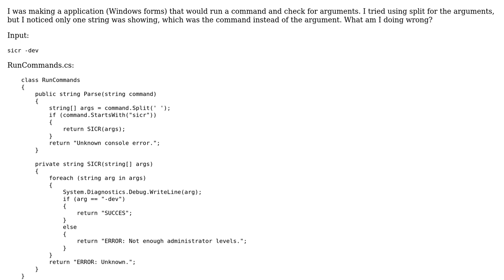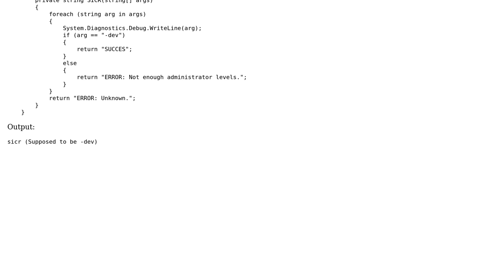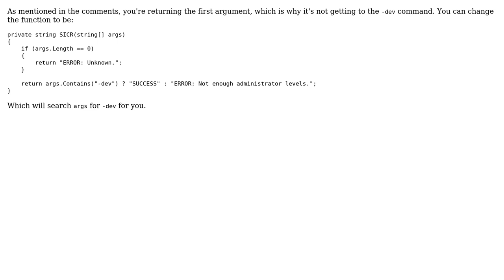Split doesn't show all strings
With thanks & praise to God, and with thanks to the many people who have made this project possible! You are responsible for your own actions.